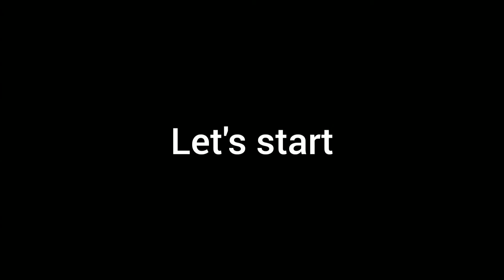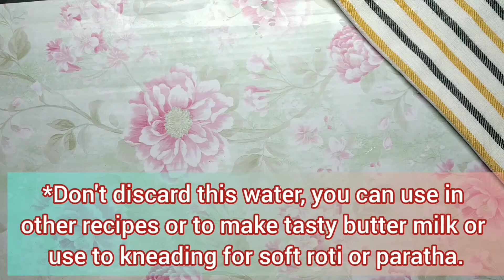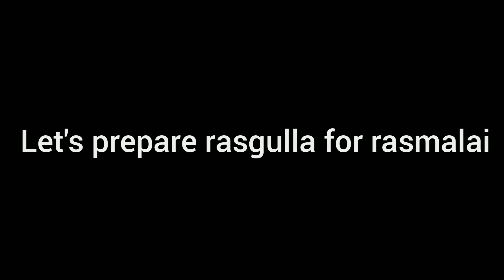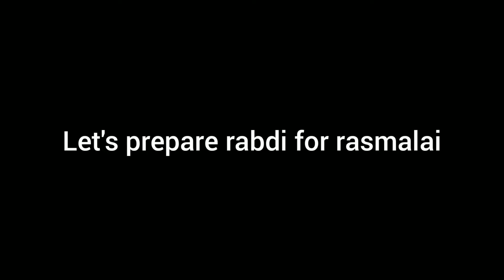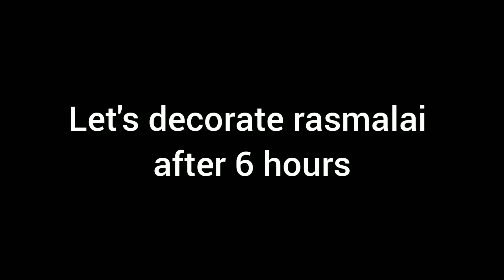Easy rasmalai recipe || सिर्फ दूध और चीनी से बनाएं बाज़ार जैसी सॉफ्ट रसमलाई ||Holi special rasmalai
Rasmalai is a delicious Indian sweet recipe. This rasmalai is a delicate sweet, you can say rasgulla dipped in a little more watery rabdi gravy.

In this recipe video, detailed step by step rasmalai making is given which you can prepare at your home easily with a few ingredients.

Stay healthy ❤️